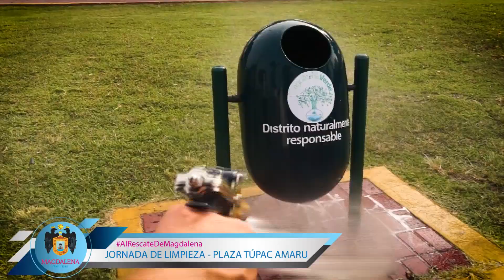JORNADA DE LIMPIEZA EN LA PLAZA TÚPAC AMARU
El proceso de cambio ya empezó. Realizamos una intensa jornada de limpieza y mantenimiento integral de la Plaza Túpac Amaru. El alcalde Carlomagno Chacón participó de las acciones junto al personal municipal.